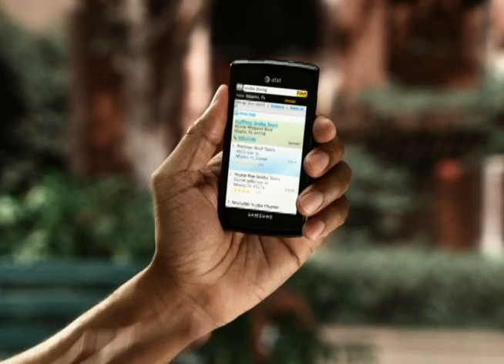Central Arkansas Basketball Report Ep.07: Part 2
Host Steve Sullivan and Central Arkansas head coach Corliss Williamson recap the week seven Southland Conference match-ups against Sam Houston State and the Sears Bracketbuster game against Louisiana Tech